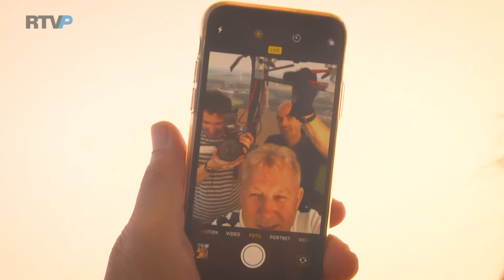Smullen met Wim - Aflevering 58